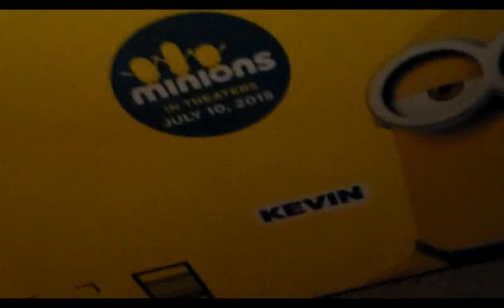Freebies & Products to Review 12 July 2015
Here is all the stuff I got in the mail for the last week.